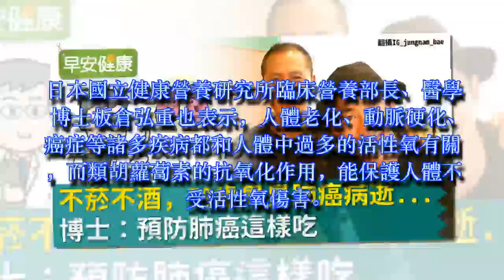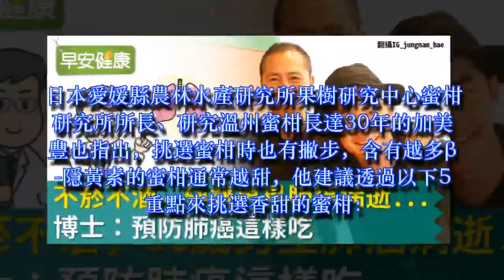不菸不酒，58歲男星肺癌病逝...博士：預防肺癌這樣吃